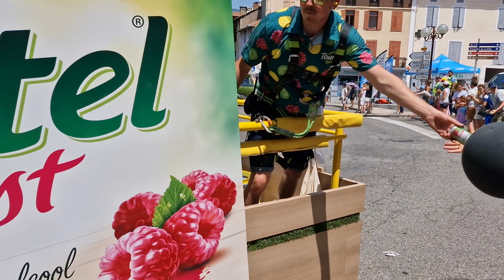la caravane tour de france 2022